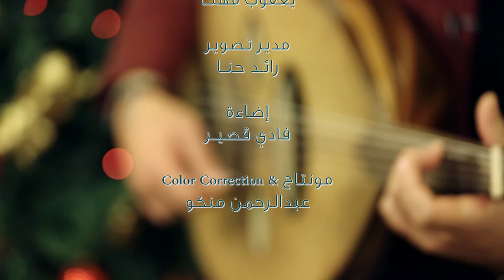نورسات الأردن : ترنيمة تعظم نفسي الرب _ للمرنم يعقوب مهنا 2016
ترنيمة تعظم نفسي الرب
أداء المرنم : يعقوب مهنا

مدير التصوير : رائد حنا

إضاءة : فادي قصير

مونتاج و Color Correction
عبد الرحمن منكو

إنتاج : مكتب فضائية نورسات الأردن لعام 2016